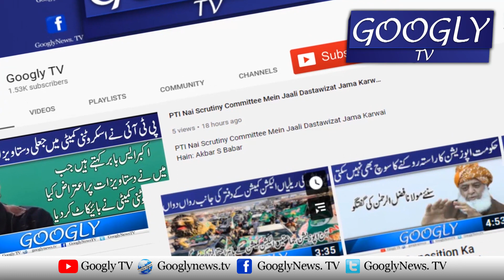Helicopter Mein Urnay Wala Imran Khan Wagon Mein Safar Karnay Laga | Googly TV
Helicopter Mein Urnay Wala Imran Khan Wagon Mein Safar Karnay Laga